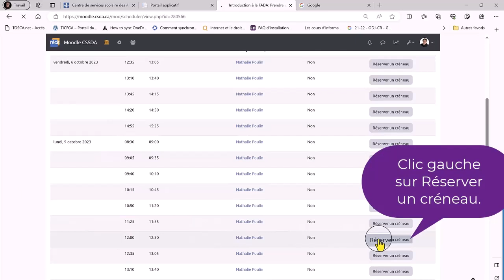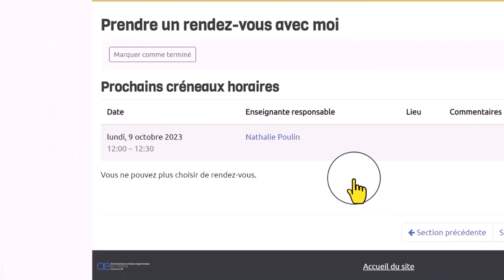Comment prendre un rendez vous